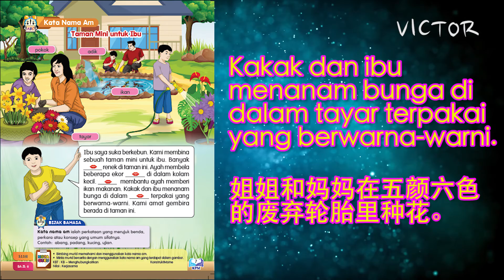[学习成长][阅读分享]Bahasa Melayu Tahun 3 SJK Unit 1: Keluarga Tersayang Tajuk: Taman Mini untuk Ibu m/s 7